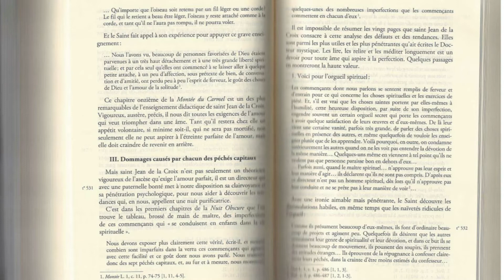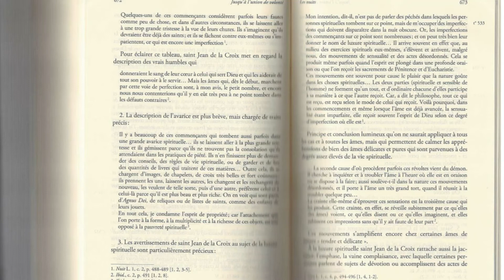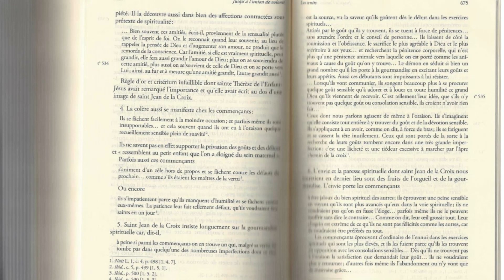Je veux voir Dieu péchés capitaux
Je veux voir Dieu du P. Marie-Eugène de l'Enfant Jésus pp 670-676 Dommages causés par les péchés capitaux (nécessité de la nuit pour les purifier selon Jean de la Croix)